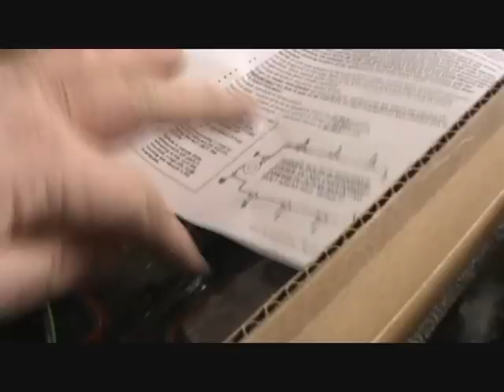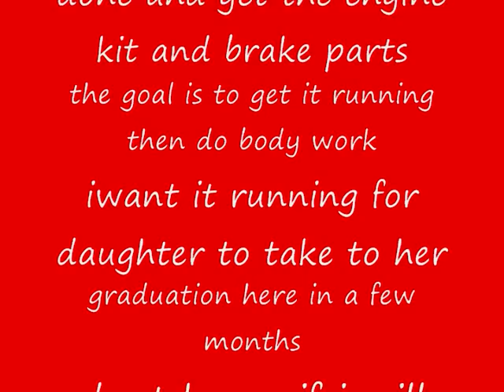more parts out of 1978 donor camaro car and parts for the girls cars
well i got it done ended up finishing it by myself didn't really want to be under that car its bad on rust but i did it and everything went ok.so now time to start cleaning up parts and getting it ready to go into the red car now.